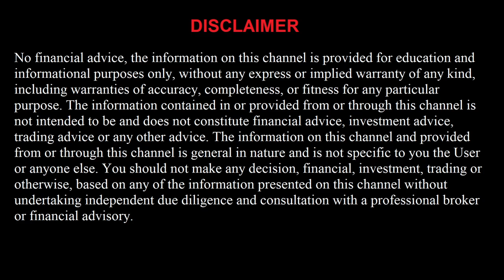FREE MLB Picks and Predictions Today 5/13/22 MLB Betting Picks Today MLB Team Picks MLB Total Picks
San Francisco Giants vs Colorado Rockies
San Diego Padres vs Chicago Cubs
Washington Nationals vs New York Mets